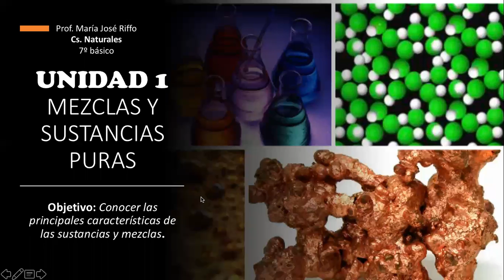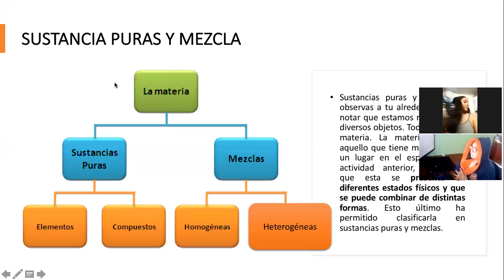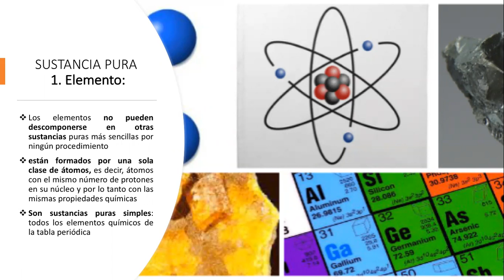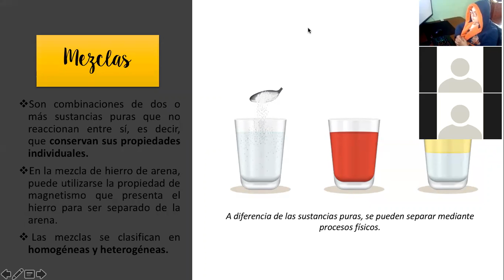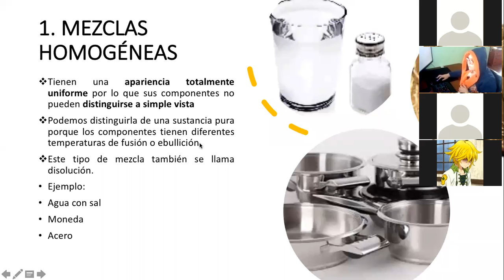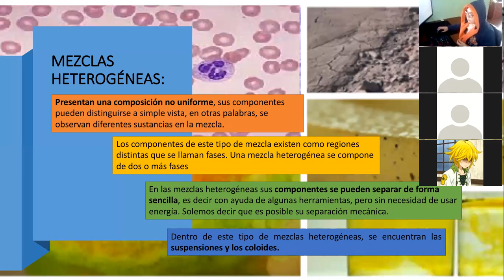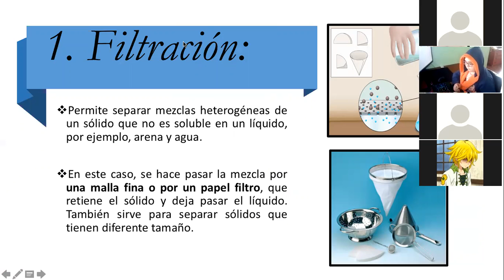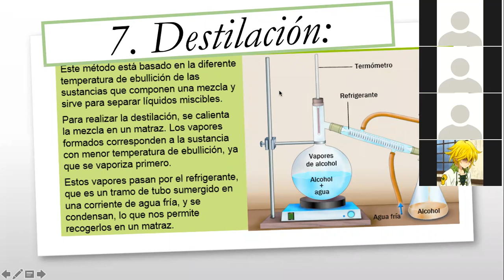Zoom, 7° Ciencias Naturales, 30 de Marzo